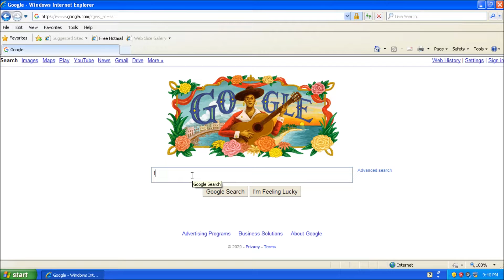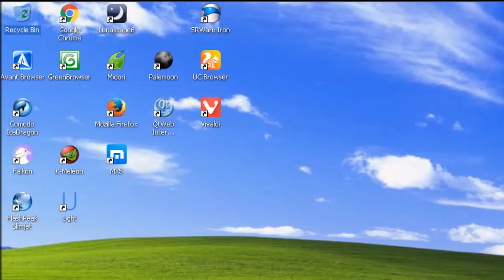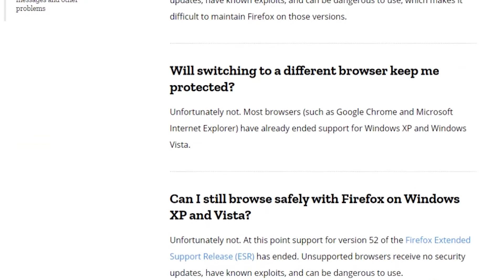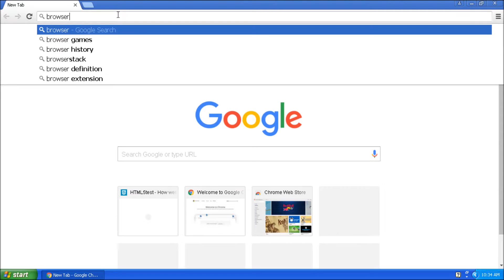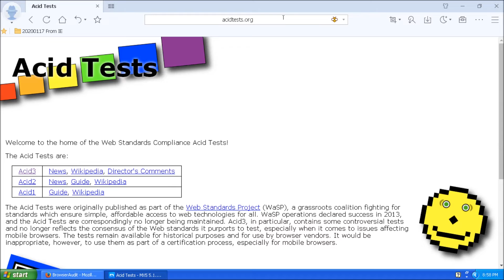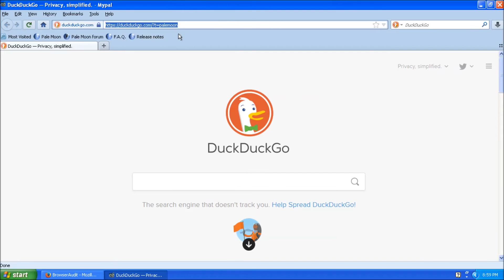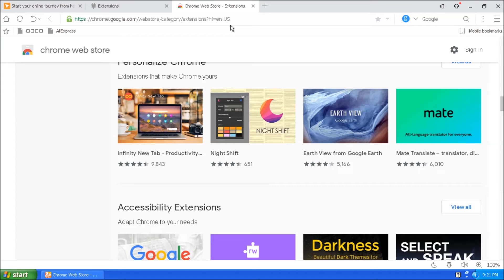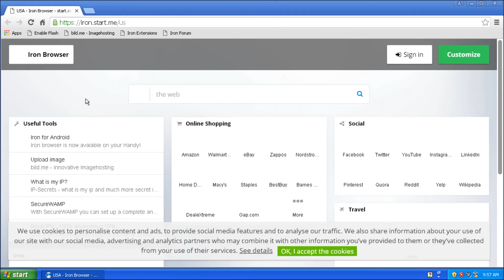Uncover the Best Browser for Windows XP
If you're still using Windows XP, you need to upgrade to a newer browser ASAP! In this video, we're going to show you which browser is the best for Windows XP.

Not sure which browser is the best for you? In this video, we'll compare the top browsers for Windows XP and help you choose the right one for you.
If you're looking for the best browser for Windows XP, then you've come to the right place!I'm sharing with you my top pick for the best browser for Windows XP.

This browser is the best option if you're looking for a fast, reliable web browser that works on older computers. It's simple to use and highly effective, so you'll be able to browse the web with ease! So what are you waiting for? Download this browser today and start browsing the web like a pro!

 We're going to show you the best browser for Windows XP, and it's definitely not the web browser you're using now! we'll show you the latest list of supported browsers for Windows XP. This list includes browsers that are currently available, as well as browsers that will be available in the future.

Windows XP is still used by a lot of people, so it's important to know which browsers are compatible with Windows XP. In this video, we'll show you the latest list of supported browsers for Windows XP, so you can stay safe and use the browser that is best for your needs!

This browser is compatible with Windows XP and will help you stay up-to-date with the latest web technologies. So if you're looking for a browser that's compatible with Windows XP, then this is the video for you!

HTML5 Test Results:
Lunascape - 33
Avant Browser - 33
QtWeb - 164
Green Browser - 33
Light - 347
K-meleon - 368
MyPal - 426
Maxthon - 505
SlimBrowser - 489
UC Browser - 507
SRWare Iron - 489
Vivaldi - 489
Firefox - 462
Google Chrome - 489

Browser Audit Results
Light - 374
K-meleon  - 365
MyPal - 379
Maxthon - 384
SlimBrowser - 393
UC Browser - 373
SRWare Iron - 373
Vivaldi  - 373
Firefox  - 375
Google Chrome - 393

Acid Test Results
Light- Fail
K-meleon - Pass
MyPal - Fail
Maxthon - Fail
SlimBrowser - Pass
UC Browser - Pass
SRWare Iron - Pass
Vivaldi - Pass
Firefox - Fail
Google Chrome - Pass

Here are some suggestions for videos to check out:
15 Practical Things You Can do With an Old Computer